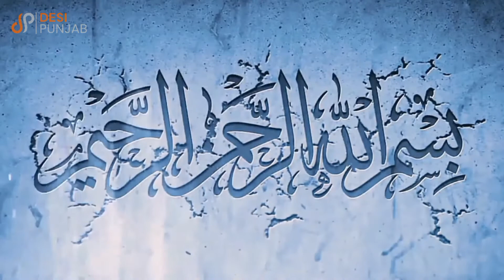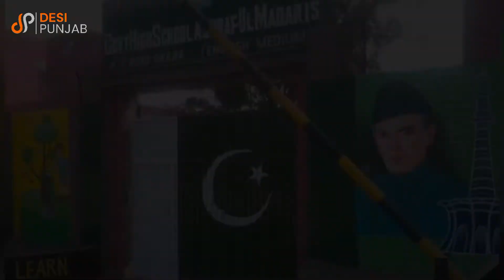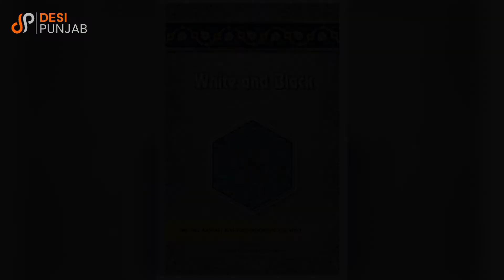Allama Kokab Norani Okarvi | His life & Biography | urdu | ڈاکٹر علامہ کوکب نورانی اوکاڑوی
Dr. AllamKokabNorani okarvi his life and biography

Okarvi was born in Karachi, Pakistan.[4] Before his birth in a family of eleven brothers and sisters, His two eldest brothers had died. He is from a business family of Yeman who accepted Islam through Abu Bakr.[5] The members of his family came to India for business and settled there hundreds of years ago. His elders were mostly businessmen by profession but personally they had spiritual temperament in nature.[6] In his book, Deoband to Bareilly he writes, "To tell you the truth, I am a mere seeker of knowledge in the fields of religion, spirituality, and scholastic matters. This little bit recognition of letters and words and the skills of experimenting with them that have come to me, it is mostly because of my environment which was due to my kind parents, paternal grandfather, maternal grandmother, teachers and holy people. These revered and respected personalities have guided my learning at every stage of my life."[6] Okarvi's early childhood was spent in Okara, Pakistan.[6] He received his early religious and worldly education at Jaami’ah Ashraf ul Madaris in Okara. He memorized the Quran at the age of eleven years, taught by Muhammad Abdul Lateef Amjad Sa’eedi.[7] He was admitted to the second grade in Government Boys Primary School. He led the assemblies with Qira’at and Na’at.[8] In middle school he organized a competition of Qirat and Na’at for children.
In 1962 he became the secretary of Bazm-e-Adab and later became its president. During his school and college days he participated in various debates, Qirat and Na’at competitions and also received prizes for it.
During that period he developed love for poetry and literature. At the age of 13 he established an organization of students and youth called "Bazm-e-Shaheen Pakistan". Its main purpose was to inculcate religious principles, support poor students, and organize competitions of Qira’at, Na’at and speeches and to celebrate Islamic festivals. He also took leave from the school for one and a half years so he could memorize the Qur'an.[6] In 1957 and 1971, during the war between Pakistan and India, he collaborated with the National Defense and Boys Scouts. In 1971 he passed his matriculation examination from Government Boys Secondary School, P. E.C.H. Society Karachi. In 1973 he passed his intermediate examination from Government National College, Karachi and he was awarded his advance degrees. He later traveled out of Pakistan to take his PhD degree in Economics.